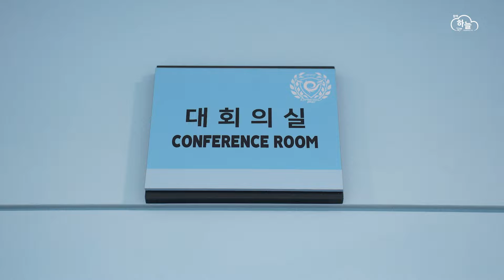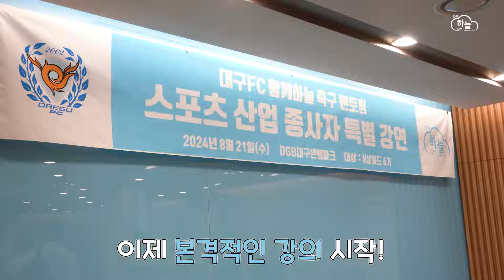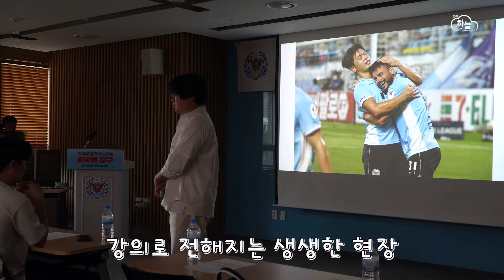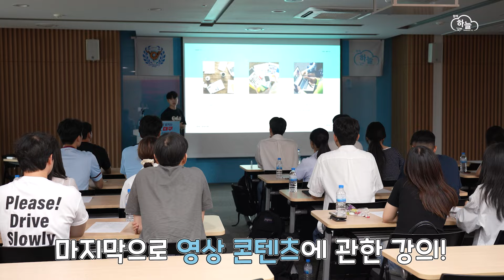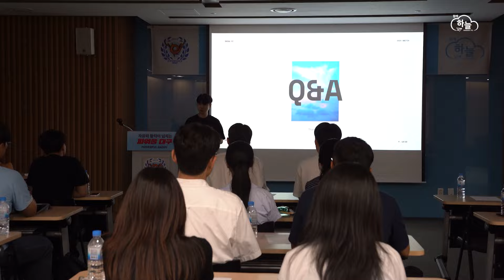[함께하늘] 상상필드, 꿈을 향해! 스포츠 산업 종사자 특강🎈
대구FC 함께하늘 축구 멘토링☁🩵
상상필드 6기와 함께한 스포츠 산업 종사자 특별강연!

꿈을 향해 열심히 달리고 있는 우리 상상필드 6기 친구들에게